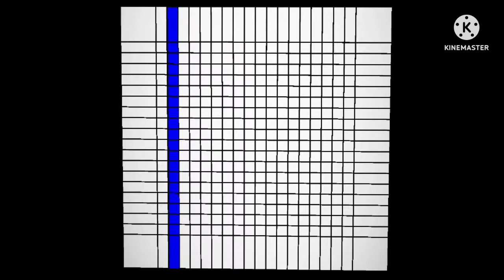How to make@BenTheCuber 's Channel name in 20×20 Rubik's Cube#viral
I hope @BenTheCuber comment on this video.